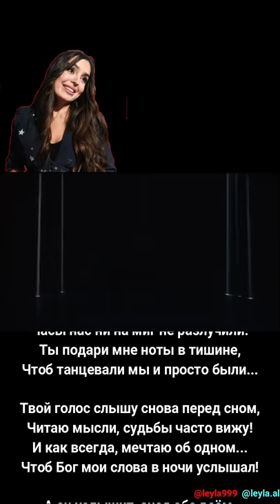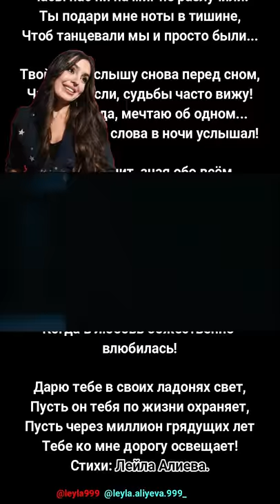Лейла Алиева. Стихи. Свет в ладонях.👑🙏🙇♥️♥️♥️🌙🌙🌙✨